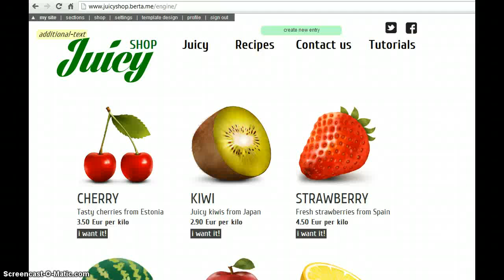How to move al content together. Drag + Shift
If you want to move all content together click the left mouse button and Shift key simultaneously. Then drag the content and place wherever you want.